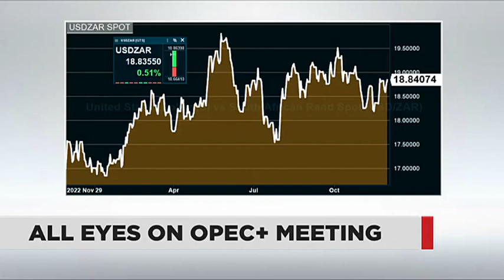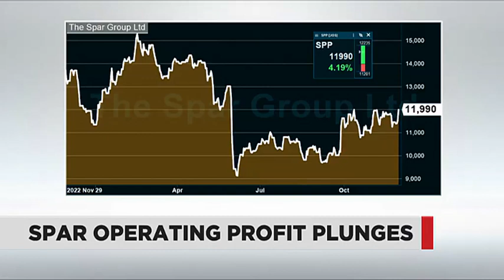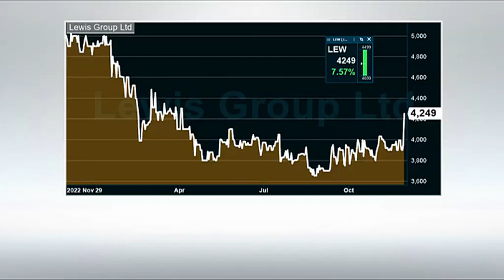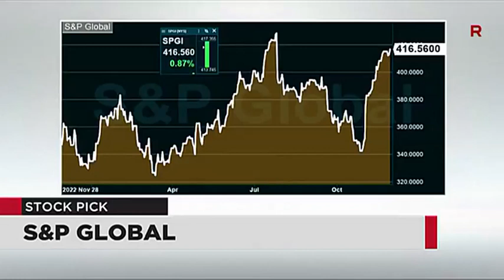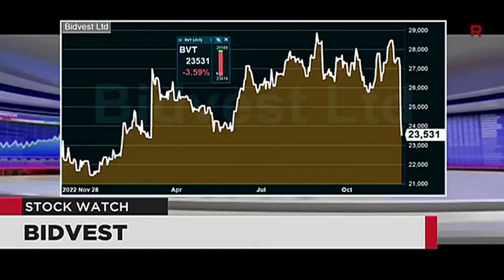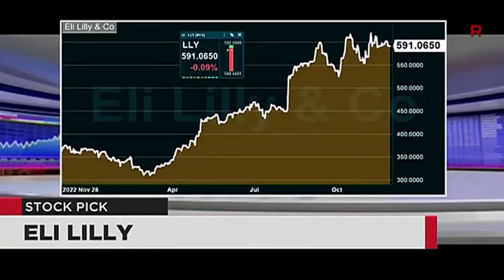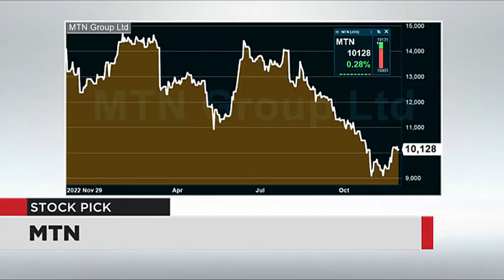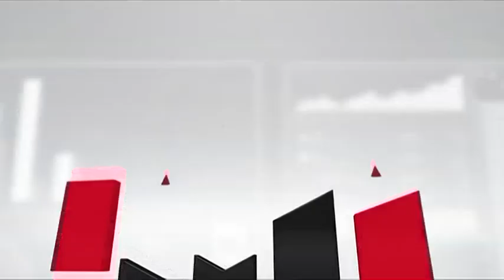Market Report - 30 Nov 2023 | Business Lunch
Annatjie Van Rooyen from MyWealth Investments joins Business Day TV for a broader look at this afternoon's market performance